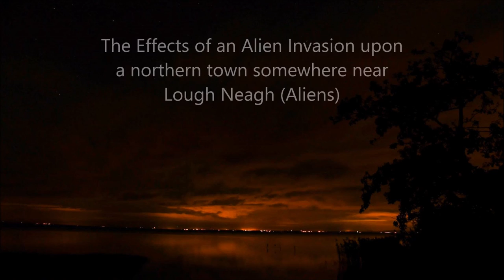Inchequin - Aliens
The BBC played Aliens for a couple of years. The late Gerry Anderson was first to play the song on BBC Radio Ulster.
The full title is:
The Effects of an Alien Invasion upon a Northern Town somewhere near Lough Neagh (Aliens)
Written by Hugh O'Neill
Performed by Inchequin
Photo by Ciaran O'Neill